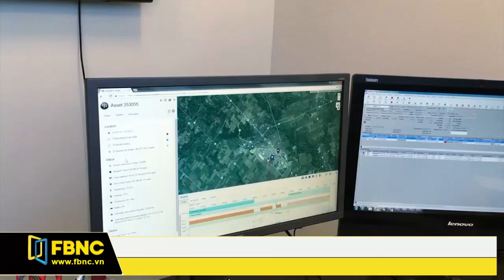FBNC - BLACKBERRY PHÁT TRIỂN HỆ THỐNG ĐỊNH VỊ XE TẢI MỚI MANG TÊN RADAR